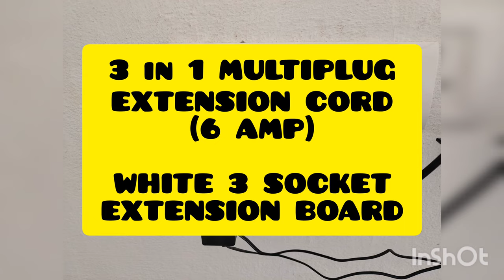3 in 1 MULTIPLUG Extension Cord 6Amp white 3 Socket Extension | Uncut Unboxing ⭐⭐⭐⭐⭐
☑️ Description
3+1 Multi-plug with Individual Switches, Led Indicators & Fuse has seperate 3 PIN Sockets which gives you the option of connecting your devices all at the same time. Just plug in your Device like computer, smartphone or tablet to charge. 3+3 Multi-plug is designed considering sufficient Plug Disctance between each other & quality material is used for better experience. It is integrated with a built-in fuse as a extra precaution for electric fluctuations. Take it along with you during your travels and make it an ideal travel partner for your devices. COMPATIBILITY-This Product has been made keeping in mind that this item can be used on this product such as hometheater, mixie,  mobilecharger, computer, laptop, tv ,cooler, fan, washing machine, fridge etc. WARNING-Do not use heavy items like heater,water heater,geyser, AC,on this product the product may get damaged.

☑️ Honest Review: 5/5
Good to have this. A must have product for all who have only one 3pin socket in Bedroom. Or need extra Socket for TV, Setup Box and Home Theatre.

☑️ Other Unboxing Video of "Uncut Unboxing"